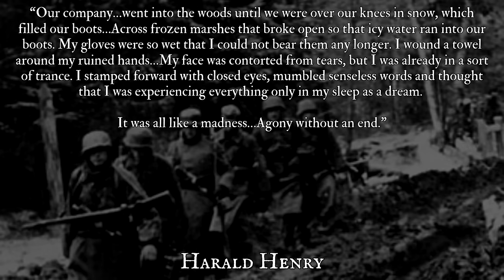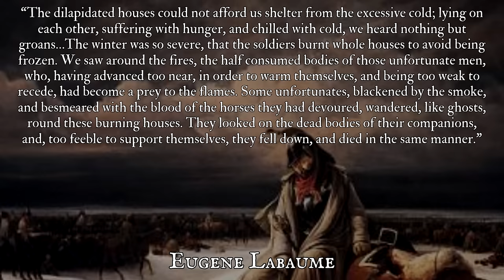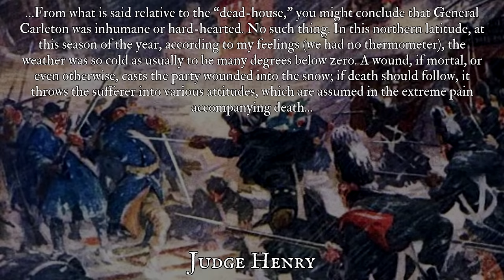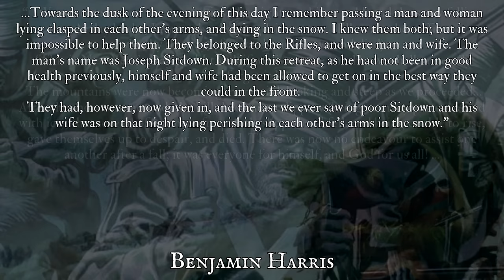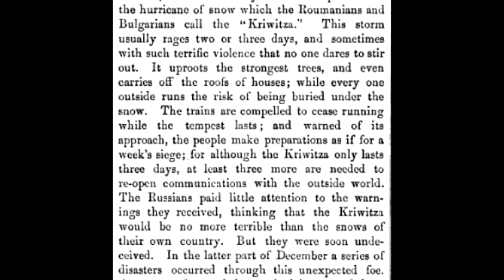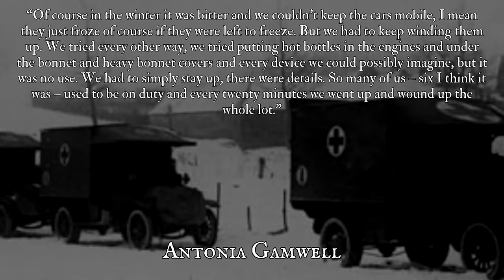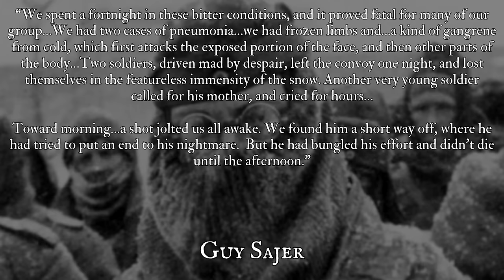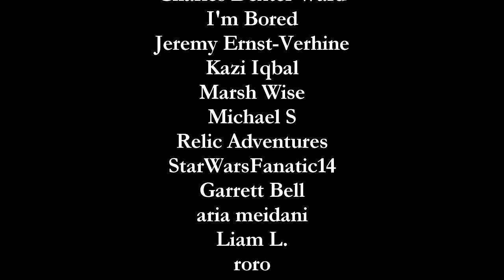Why Snow & Cold Terrified Soldiers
~~Video Description~~

The power of snow, ice, and extreme cold is something that is often discussed in military history circles.  In fact, in some situations it is OVER discussed.  However, in all of this talk, I feel that one thing is often lost- or at least under represented.  That is the feelings of the people 'on the ground,' who bore the real brunt these logistical nightmares.  Just as important as where the front lines were on a map, how did the soldiers on those lines feel about the extreme cold?  Why was it so much worse than what we might expect?

~~Sources & Further Reading On This Topic~~

Find the recordings of WW1 soldiers used in the video

The accounts of German soldiers can be found in the book "Frontsoldaten: The German Soldier in WW2" and is available either here as a limited PDF

All of the other books used in this video for sources can be found as free PDFs
Including:
` The Recollections of Rifleman Harris
` The Russo Turkish War
` A Circumstantial Narrative of the Campaign in Russia (Labaume)
` Thrilling Incidents of the Wars of the United States (Henry)

Find a free digital library, shop for merchandise, and learn more about this channel's charity work at: `